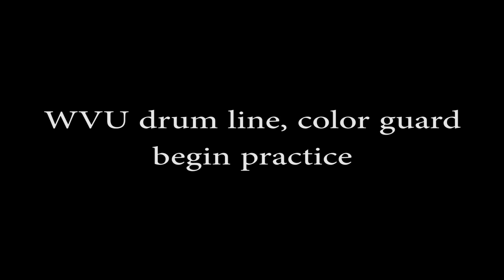WVU drum line, color guard begin practice 8-8-14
The WVU drum line and color guard began practice Friday.